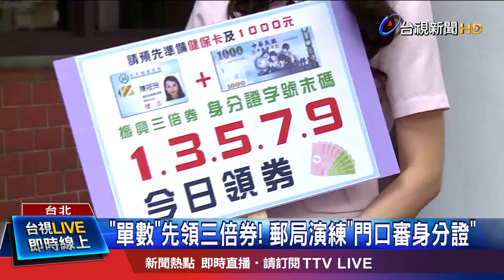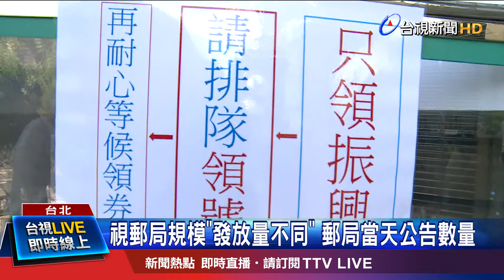視郵局規模"發放量不同" 郵局當天公告數量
振興三倍券發放倒數，郵局把握最後時間，帶領團隊再做最後演練，發放首日是週三，身分證尾數單數先領，各大郵局當天也會公告發放量，先發號碼牌給民眾，郵局也會規劃，5天用不同顏色的號碼牌來區隔，避免民眾拿著前幾天排到的號碼牌，隔天又跑到郵局領券 造成混亂，不過每間郵局的大小以及可承辦的量不一，因此每間發放數量也不一定，恐怕引發民怨。